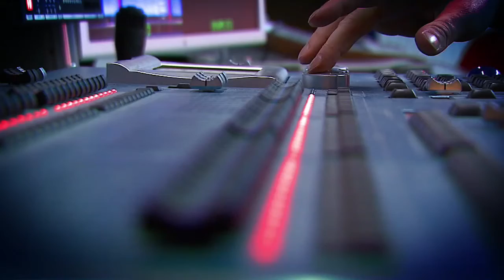To już jutro! Silesia Flesz wkracza na antenę Telewziji TVS!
Od  poniedziałku do piątku o 16.00, 17.45, 20.00 i 22.45 zapraszamy na nasz nowy serwis informacyjny - Silesia Flesz!